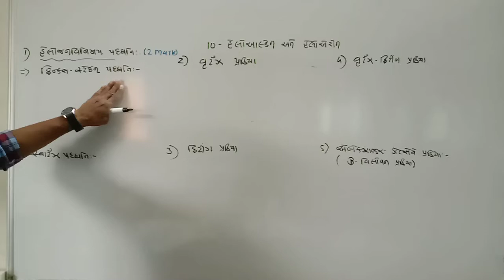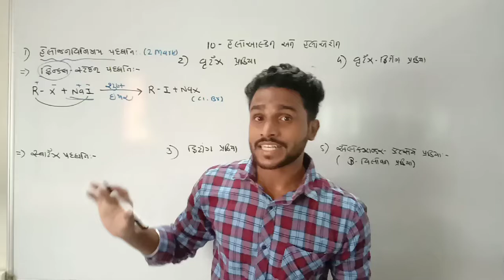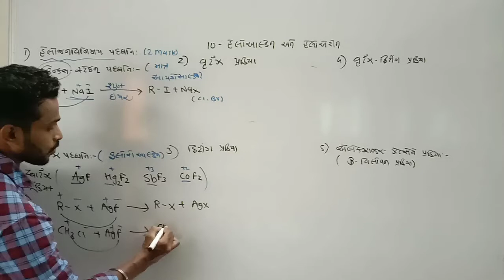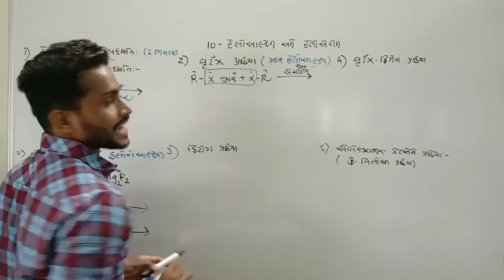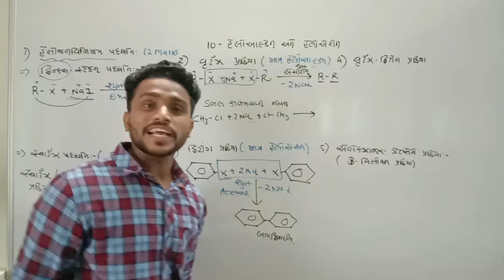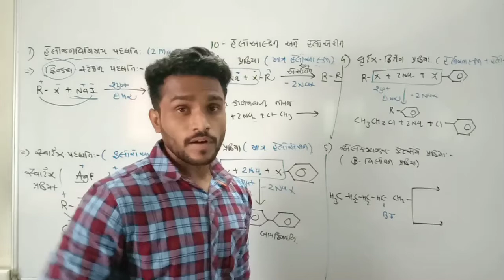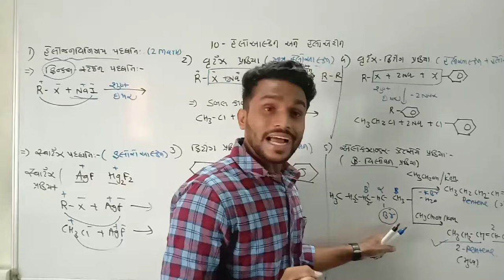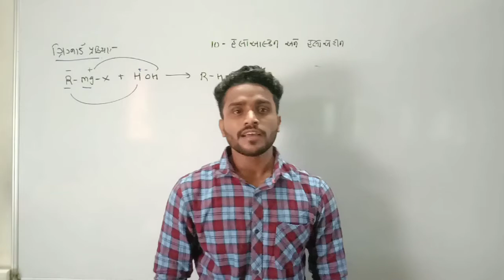1)Finkelstein 2)swartz 3)wurtz 4)fiting 5)wurtz-fiting 6)Alexander zaitsev 7)grignard rxn